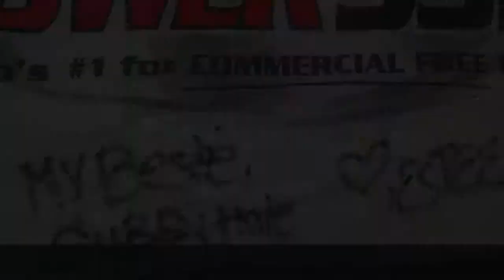My Movie 1